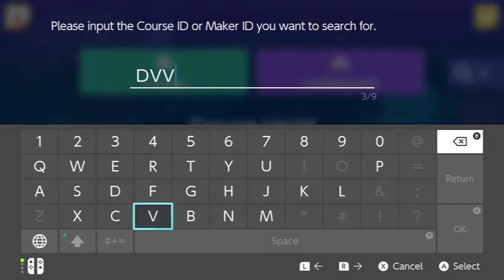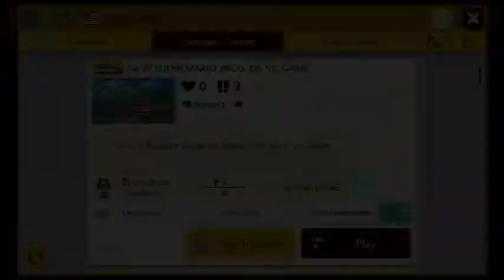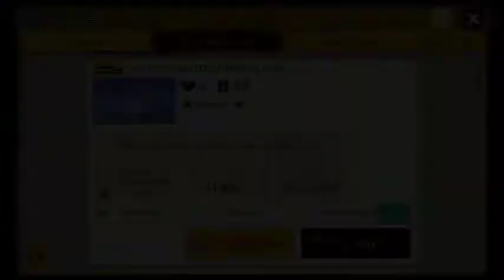Super Mario Maker 2: Viewer Levels (2/10/20)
More levels from YouTube and Twitter!